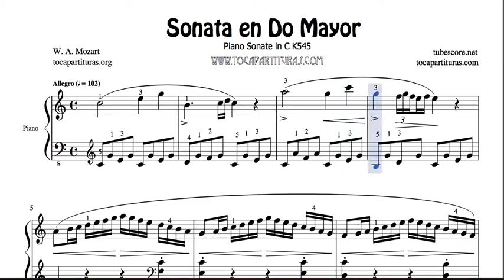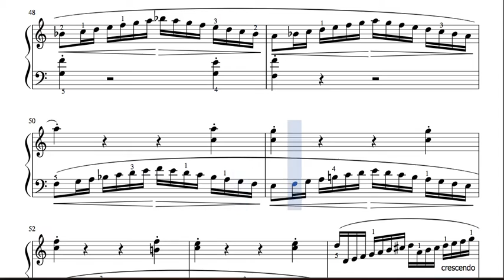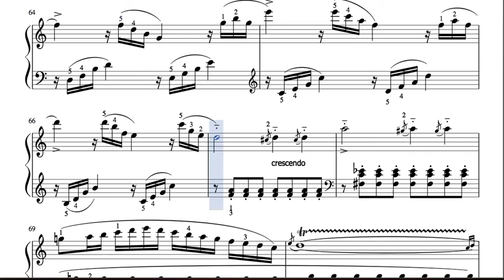Sonata en Do Mayor Partitura de Piano Mozart K545